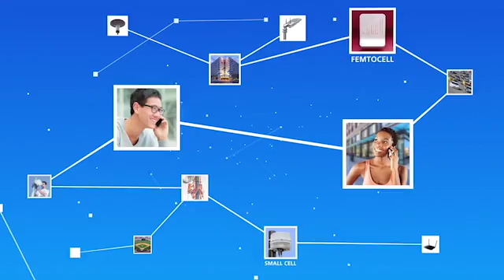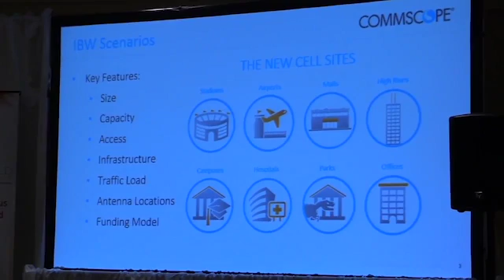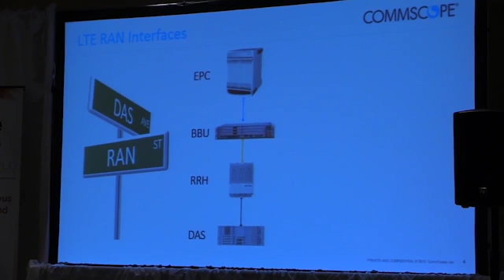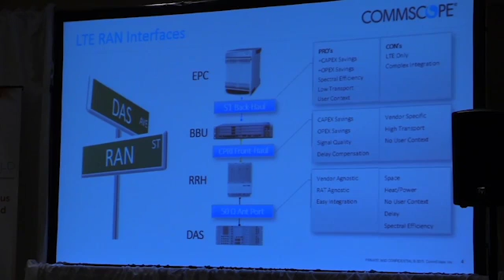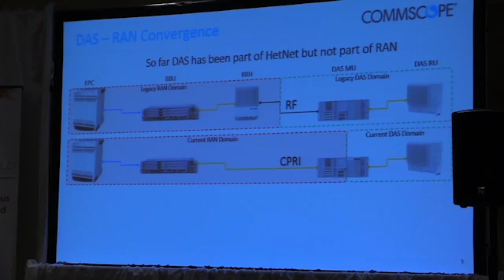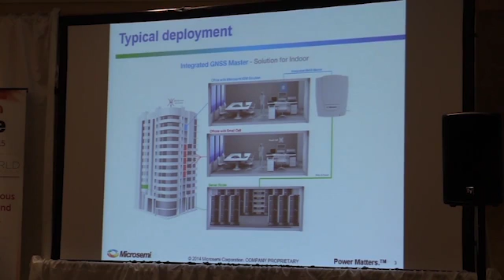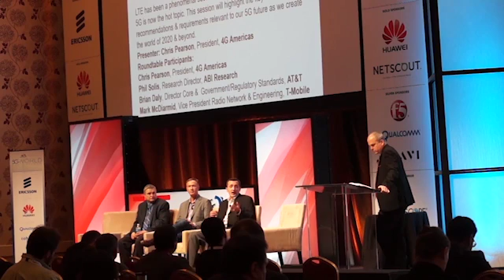Inside LTE North America: HetNet Happenings - Episode 42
On this episode of HetNet Happenings, host Sean Kinney, the managing editor at RCR Wireless News, takes you inside the recent LTE North America trade show. Segments include a look at DAS/RAN integration, enterprise small cells and the carrier outlook for next-generation 5G mobile networks.